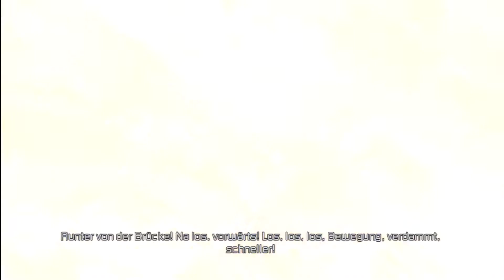Let's Play: Dead Space 3 #4 Höllenritt über Tau Volantis [PS3] [HD] [Ger]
Wir haben Tau Volantis gefunden, aber der Planet empfängt uns nicht gerade freundlich. Die Minen zerstören unser Raumschiff und es bleibt nur ein Weg zur Flucht: Durch den Weltraum.

Ihr wollt neue Let's Player kennen lernen oder seid selber einer und braucht eine Plattform für eure LPs? vorbei.

Dead Space 3 | Publisher: EA | Release: 7. Februar 2013